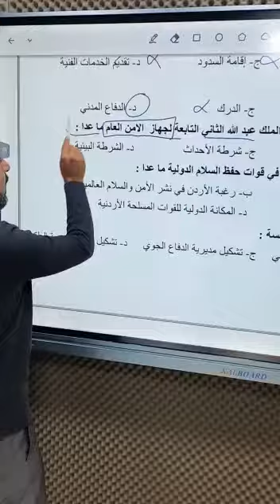أ. محمد الطرابشة - أسئلة مراجعة 8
أسئلة مراجعة للوحدة السادسة في مادة تاريخ_الأردن (8) 😍🔥🔥
من تحضير الأستاذ محمد الطرابشة 😎💪🏻

لكم طلابنا حبايبنا جيل توجيهي_2005 🤩🔥🔥🔥🔥🔥